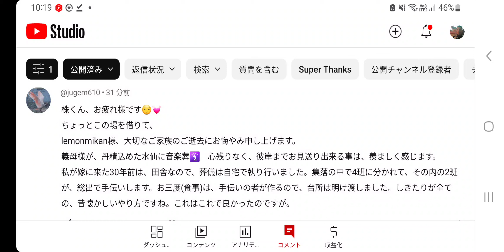#310【株くん】"日本は素晴らしい国だ"っていうと、「差別」になるからダメらしい(笑)